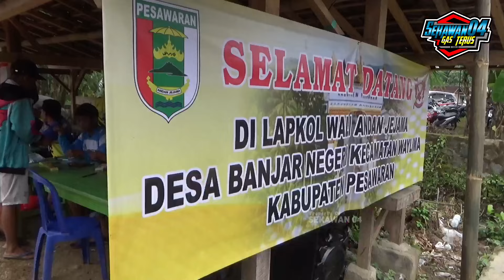FINAL SERU❗BOB LAPAK WALI DIPENUHI MERPATI MEWAH